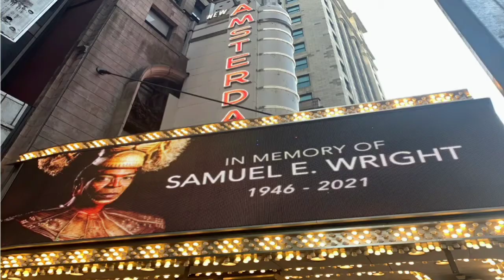Renegades Reviews: A Tribute to Samuel E. Wright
Join me as I take just a few minutes to reflect on the life, and passing of Samuel E. Wright.  Best known the world over as the voice of Sebastian in Disney's "The Little Mermaid."  As with most people my age, The Little Mermaid was something we grew up with.  It was Sebastian who showed us how wonderful life could be "Under the Sea", and gave us that extra little bit of motivation to "Go on and Kiss the Girl."